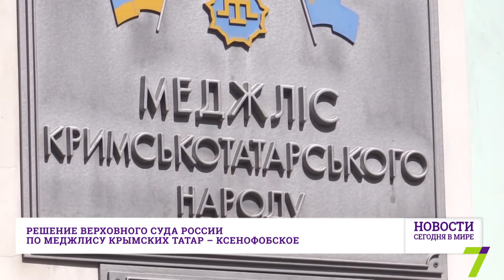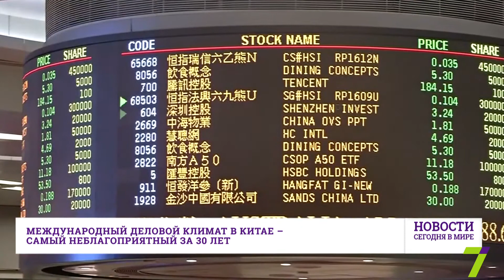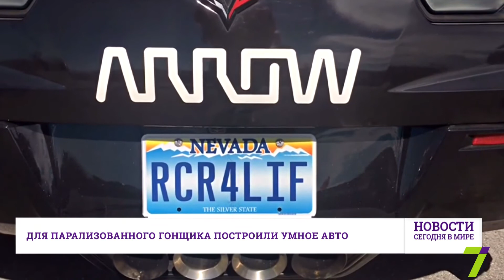30 сентября: Новости. Сегодня в мире (выпуск от 23:00)